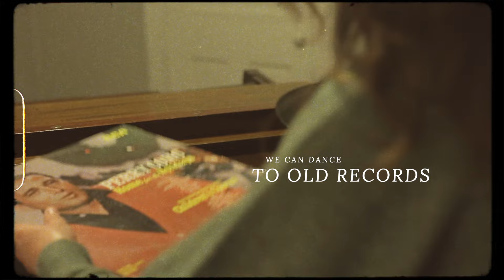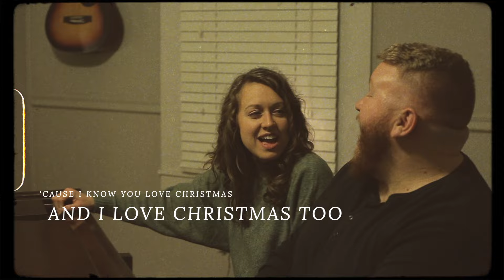Cochren & Co. - Christmas With You (Official Lyric Video)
Directed by Michael Cochren. Filmed by Aaron Bean. Edited by Wander Creative. Music produced & mixed by Bryan Fowler for Man Cub Music House. Written by Michael & Leah Cochren. Piano by Michael Cochren. Bass & Programming by Bryan Fowler. Drums by Jacob Arnald. Trumpet by Keith Smith. Mastered by Bob Boyd at Ambient Digital.